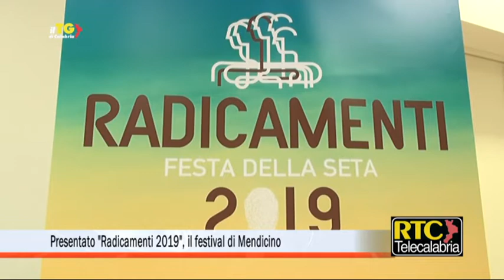Presentato "Radicamenti 2019", il festival di Mendicino RTC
L’assessore regionale alla cultura Maria Francesca Corigliano ha partecipato alla conferenza stampa di presentazione del programma di "Radicamenti – festa della seta - 2019", il festival della tradizione e cultura popolare organizzato dall'amministrazione comunale di Mendicino.

Sono intervenuti all’incontro con la stampa, che si è svolto oggi nella sala oro della Cittadella a Catanzaro, il sindaco di Mendicino Antonio Palermo, il quale ha ringraziato la Regione per aver ospitato l’iniziativa in Cittadella e per aver inserito il festival tra gli enti storicizzati consentendo una programmazione triennale; la consigliera comunale delegata alla cultura Margherita Ricci che ha parlato dello spirito del festival; il direttore artistico Checco Pallone che ha illustrato il programma. Presente anche l’assessore regionale all’urbanistica  Franco Rossi.

“Il festival – ha esordito l’assessore Corigliano - è vincitore del bando regionale 2017-19, un bando triennale di cui oggi si è presenta l'ultima annualità, superando una selezione piuttosto dura. Questo è il segno dell’alta qualità della proposta progettuale. Sono contenta che il sindaco abbia evidenziato l’importanza della triennalità, una precisa volontà del presidente della Regione Mario Oliverio basata sulla convinzione che nella programmazione è fondamentale avere certezza dei fondi  e anche tranquillità sui tempi. Mi congratulo con il direttore artistico anche per la contaminazione positiva sui diversi linguaggi, per la scelta di aver voluto puntare l’attenzione sulla nuova letteratura in Calabria che sta conoscendo un periodo di grande successo anche all’estero. Sull’attenzione agli autori calabresi si sta connotando anche l’attività culturale dell’Amministrazione che considera questa narrazione della Calabria fondamentale anche per contrastare la rappresentazione stereotipata sui mass media".